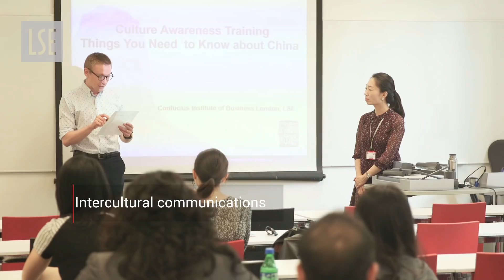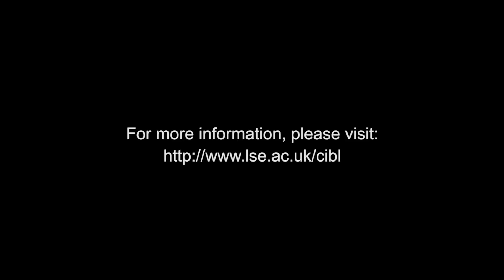LSE Confucius Institute | New Executive Education at LSE: Course Introduction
This premium education provides everything that one needs to be able to communicate effectively and do business successfully with Chinese people.  Learn what the course is about from CIBL’s UK Director, Dr Neil McLean.